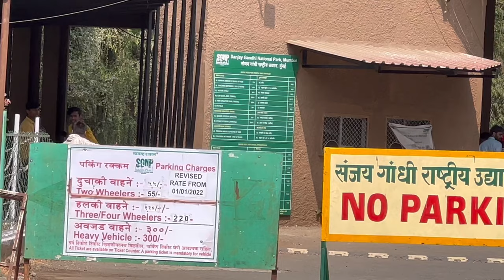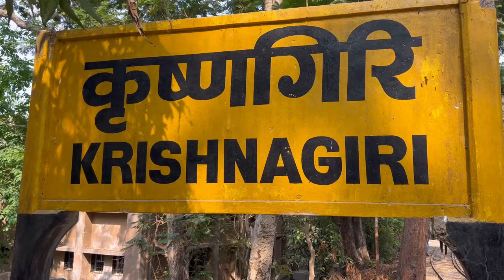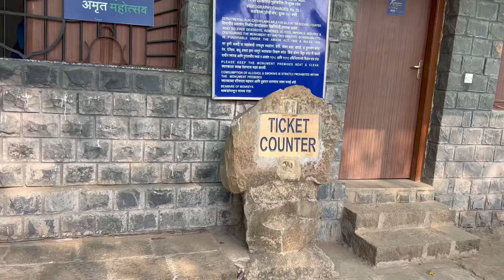मुम्बई बोरीवली मे इन जगहों को घूम सकते है MUMBAI BORIVALI YOU CAN SEE THESE PLACES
5, AK GANTAY KAI VIDEO MAI PURI MUMBAI GHUMO मुम्बई का एक घंटे का विडियो filmcity tour, सारे एक्टरो के घर, सारे studio,और मुंबई की खूबसूरत shooting लोकेशन देखो link नीचे है